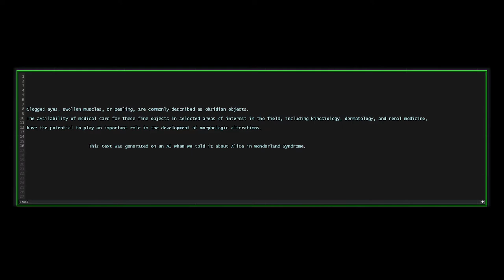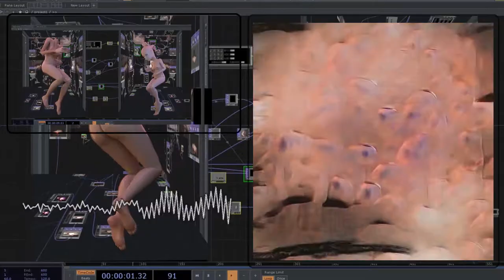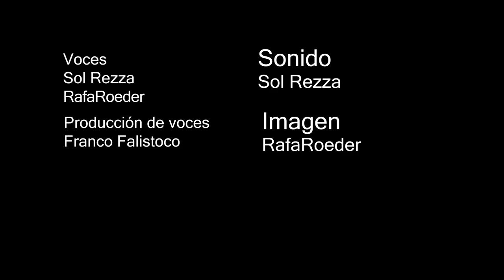Sol Rezza x Analucía Roeder: Filaments of a Circle // #4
Featuring sound artist Sol Rezza (Argentina) and visual artist Analucía Roeder (Peru), Filaments of a Circle is an experimental storytelling that has as its central axis the idea of the Alice in Wonderland syndrome, a rather rare clinical condition characterized by brief episodes of distortion in the perception of body image and of the size, distance, shape or spatial relationships of objects, as well as in the passage of time.

It seems that the writer Charles Lutwidge Dofgson (Lewis Carroll) suffered from severe migraines and may have experienced this syndrome, which was reflected in Alice's experiences during her journey down the rabbit hole. In these strange times we are going through, there is a distortion of reality, of the present time and a sense of incomprehension of our future. We find ourselves disoriented in a sea of possibilities, technology has completely changed our ways of perceiving the world around us. We find ourselves going down the rabbit hole.

The title of this work has been chosen in a visual game, like the filaments of a plant floating in a glass of water. This physical phenomenon causes a distortion similar to the perceptions experienced during the Alice in Wonderland syndrome.

The multilingual storytelling (English, Spanish, Portuguese, German) is divided into 4 different spatial sound stories of 5 minutes each where the idea of each piece is to describe an object or situation from this distortion of perception, the sensations produced by this perception.